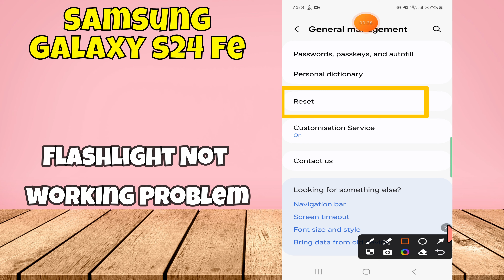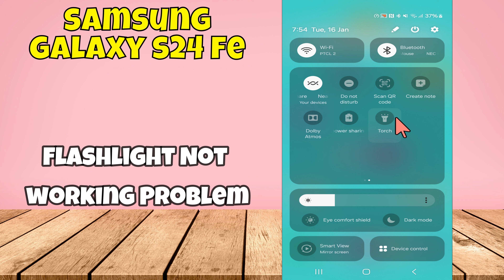Fixed Flashlight Problem Samsung Galaxy S24 FE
In this video tutorial i will show you Fixed Flashlight Problem